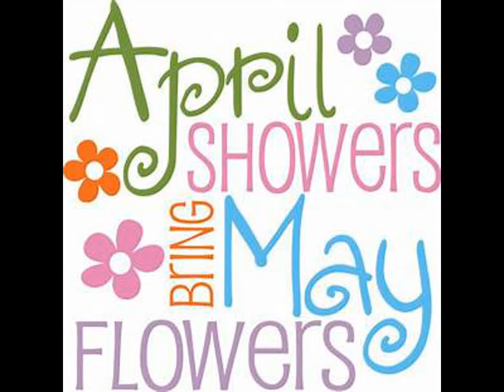Reborn Theme of the Week for April 29- May 5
Neonates and Baby Think it Over (BTIO/RealCare) Facebook group.

I am aware these are just dolls. I have them because I have loved dolls my whole life. I make videos for adult collectors. If children are watching and something is mentioned that makes their parents upset, I will not tolerated that. It is your job to parent/monitor your children online. I have my own children to worry about parenting. Please do not ask for me to give you a doll. That will just make me block you from posting. If I'm doing a giveaway there will be a video about it.

I love doing giveaways, but I do need to set a few rules for them. Due to issues in the past. First and foremost you must be 18 years or older to enter and have a YouTube channel with your uploads. In the official giveaway I will post an approximate time and date the giveaway ends. Which I will do a second drawing for a winner, making a new winner video. I only ship to the US, BUT if you are international you may enter. I ask that winners outside of the USA to please pay for the shipping.